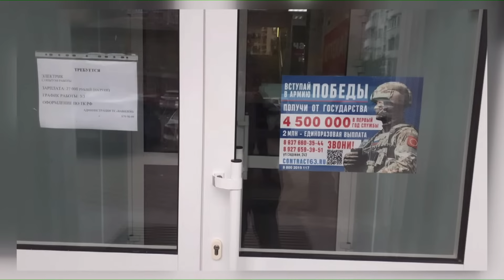МИЛОВ: СРОЧНО! Секретные ПЕРЕГОВОРЫ США и РФ!? Инфляция на России БЬЕТ РЕКОРДЫ. Набиуллину УВОЛЯТ?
Украина в начале полномасштабного вторжения 2022 года через международных партнеров вела секретные непрямые переговоры с РФ, у которых было несколько переговорных направлений. Об этом рассказал министр обороны Украины Рустем Умеров в интервью The Washington Post. Но есть факты, которые указывают, что тайные переговоры уже ведет сами США и Россия. Оппозиционер и политический деятель Владимир Милов @Vladimir_Milov  вместе с ведущей Анастасией Норицыной @Anastasia_Noritsyna  обсудят эту новость. Сегодня совет директоров Центробанка будет принимать очередное решение по ключевой ставке. В сентябре регулятор поднял ее с 18 до 19%, надеясь, что инфляция начнет снижаться. Но к концу октября стало понятно: цены продолжают расти. Значит, надо снова повышать уже до 20%, а некоторые аналитики прогнозировали и выше. Поэтому выход будет только один - уволить Эльвиру Набиуллину.

00:00 Анонс
00:36 Какое "тайное предложение" получил Путин от Украины
05:06 О чем Маск говорит с российским диктатором
08:08 Как в Белом доме относятся к коммуникации Маска с Путиным
10:00 К чему готовятся банки РФ
14:38 Уволит ли Путин Набиуллину?
22:26 О перспективах для главы Центробанка РФ
24:32 Как в России пытаются снизить инфляцию
27:55 Сколько стоит доллар на Московии
31:55 Почему не реализовались ожидания Путина от БРИКС
35:00 Как россияне смогли увеличить объемы импорта
37:04 Зачем диктатору РФ солдаты КНДР
42:22 Завершение